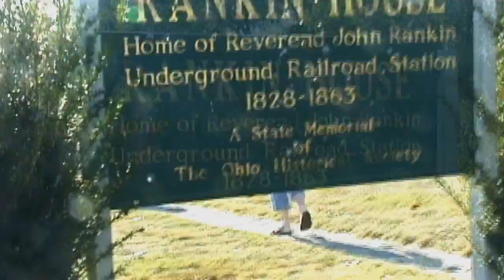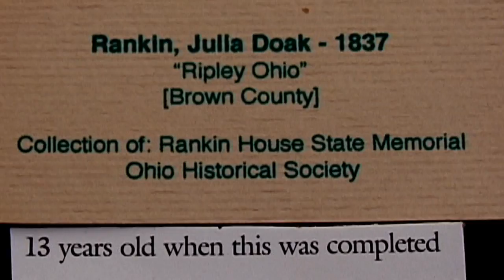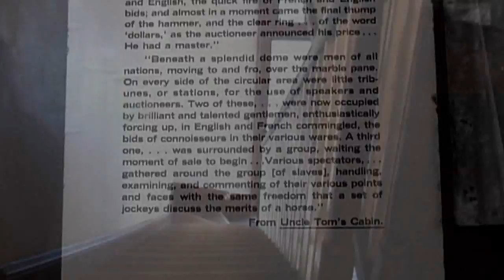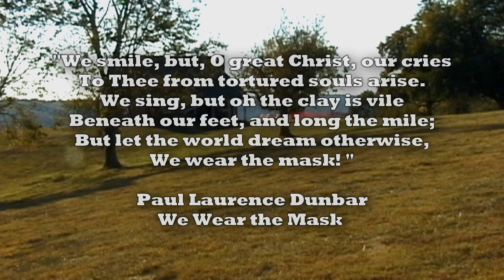U.S. Slavery History: The Rankin House Tour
The Rankin House (from their brochure)
A  U.S. National Historic Landmark, the Rankin House was an important stop on the Underground Railroad in Ohio, through which many slaves escaped from the South to freedom.  Slaves climbed the steep stairway from the Ohio River to John Rankin's home.  Today, visitors can scale the restored stairway and see Rankin memorabilia in the home.
John Rankin was a Presbyterian minister and educator who devoted much of his life to the anti-slavery movement.  In 1826 he published his anti-slavery book, Letters on American Slavery.  In 1834 he founded the Ohio Anti-Slavery Society in Zanesville.  From 1822 to 1863, Rankin and his family, along with their Brown County neighbors, sheltered over 2,000 escaping slaves.

The National Underground Railroad FREEDOM CENTER
is a museum on the Ohio River in downtown Cincinnati, Ohio, based on the Underground Railroad's history.  The Center also pays tribute to all efforts to "abolish human enslavement  and secure freedom for all people."

His Holiness, the 14th Dalai Lama, will accept the National Underground Railroad Freedom Center's International Freedom Conductor Award on October 20th, 2010.  In the finest tradition of those abolitionists who fought for eradication of slavery in the past, this award goes to individuals and organizations that have been highly effective champions of freedom.

Note:  this video is not intended to be a thorough history of Rev. Rankin but was made with the intent to spark more interest and support of the museums and non-profit organizations that struggle in today's economy.

Portions of "The Soul of a Man" by Blind Willie Johnson and "We Wear the Mask" from the book "Lyrics of Lowly Life" by  Paul Laurence Dunbar were used per fair use sections 107 through 118 of the copyright law (title 17, U. S. Code).